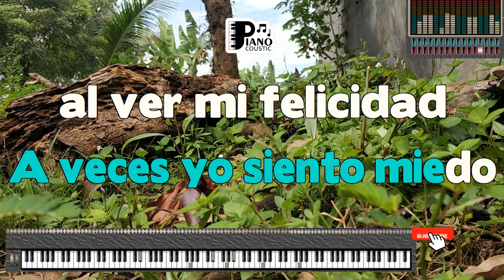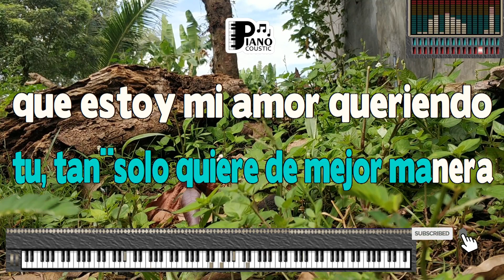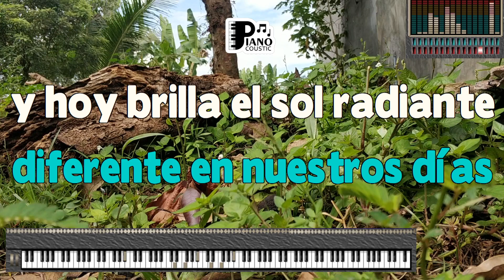ROMEO Y JULIETA KARINA KARAOKE LYRICS VERSION PSR S975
No, no somos ni Romeo ni Julieta
Actores de un romance sin final
Ni estamos en la Italia medieval
No, nosotros no tenemos que enfrentarnos
Con nadie que se oponga a nuestro amor
Pues, pues todo es diferente en nuestros días
Y hoy brilla el sol radiante de esplendor
A veces yo siento miedo
Al ver mi felicidad
Será porque yo te quiero, de verdad
Más pienso que nuestra dicha
No debe acabar jamás
En tanto que nos queramos
Siempre igual
Aquellos que murieron por su amor
Viviendo prisioneros del temor
No, no existe ni una duda en nuestra vida
Y es fácil hoy en día ser feliz
Tú tan sólo quiereme de igual manera
Que estoy mi amor, queriendote a tí
Aquellos que murieron por amor